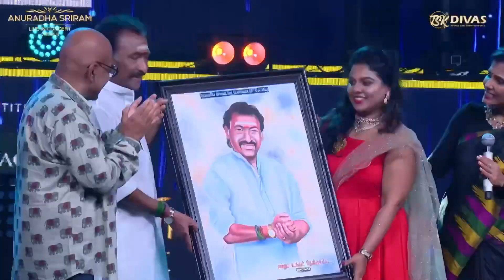Anuradha Sriram Live in concert at Chennai Presented by Tsk divas Events and Entertainments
Event organised by @tskdivaseventsnentertainments @sharmilasankar @sasi.choreographer
Powered by @dacdeveloperspvtltd
MC @parvathyofficial
Co singers @priya.jerson @singer_diwakar @sridharsena
Dj @djgandhivijay
Digital partner @cineulagam_originals
Magazine partner @she_awards
Radio partner @radiocitytamil_
Photography partner @zerogravityphotography
Printing partner jpdigital
Gift partners @lavis_the_shades @viruksham_wall_murals_chennai
Travel partner @aadhyawings
Costume Partner : @glitzy_nangai
Entertainment Partner: @twist_n_turn_dancestudio